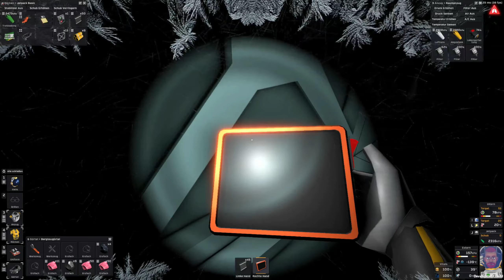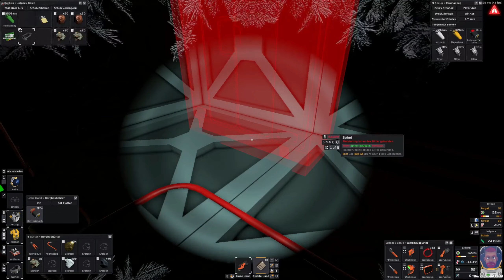STATIONEERS - Wie schaut es aus? #011